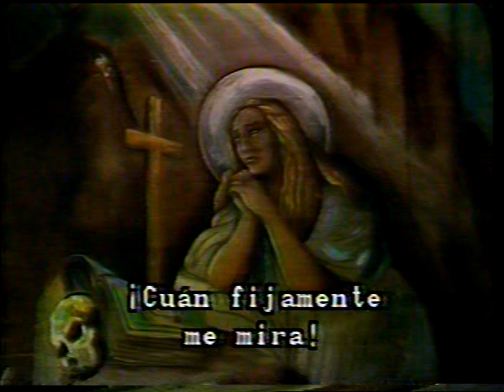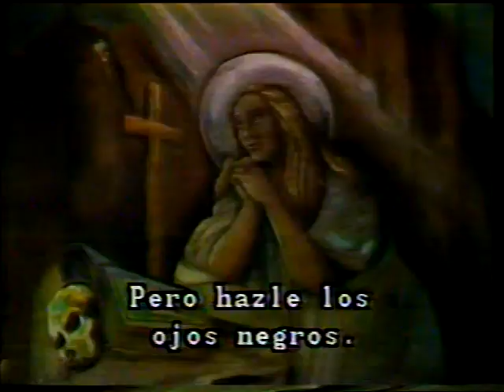Giacomo Puccini. TOSCA. INBA. 1991.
Grabado en el Palacio de Bellas Artes de la Ciudad de México. Floria Tosca: Violeta Dávalos. Mario Cavaradossi: Mark Nicolson. Vitellio Scarpia: Arturo Barrera. El Sacristán: Stefano de Peppo. Angelotti: Juan José Martinez, Spoletta: Alfredo Portilla. Sciarrione y Carcelero: Gabriel Mijares. Un pastor: Belinda Ramírez. Dirección musical: Alfredo Silipigni. Dirección de escena: Gilda Morelli. Dirección del coro: Jesús Macías. Escenografía y vestuario: Guillermo Barclay. Coro y Orquesta del Teatro de Bellas Artes. Producción y dirección para TV: Manuel Yrízar. Conducción: Rogelio Gómez.